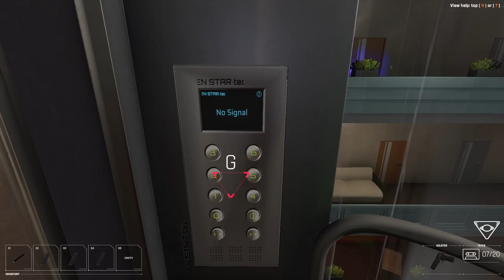Receiver 2 - Bozo's Torture Chamber - Rank 3: 2 Tapes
caught glancin' at my other monitor